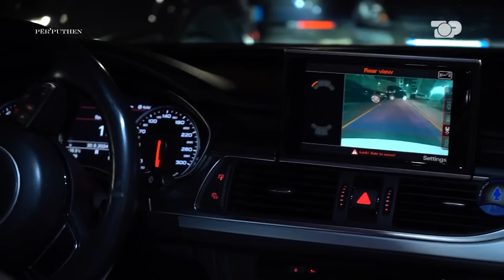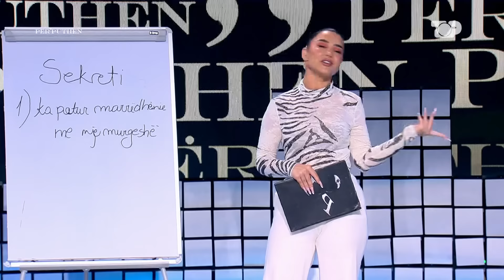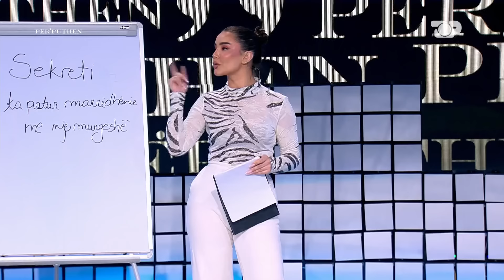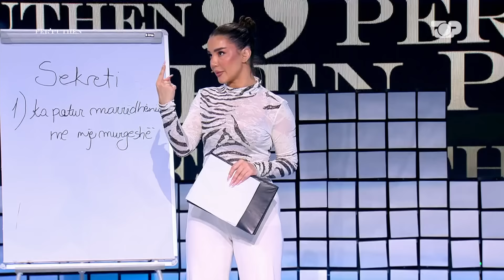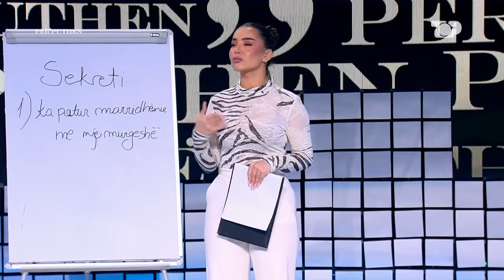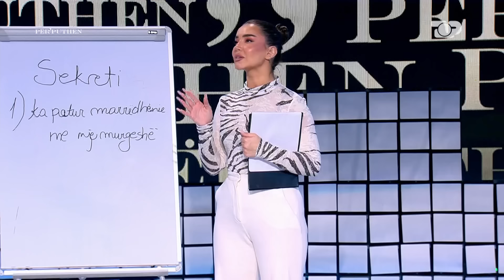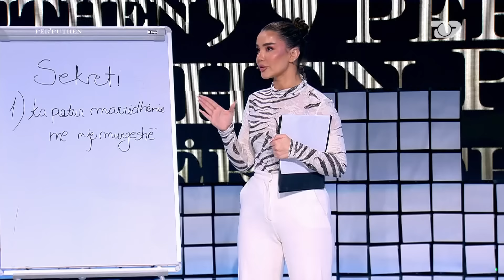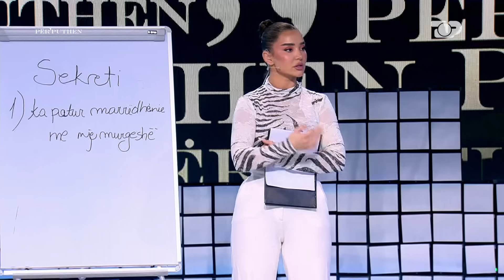Përfundon misioni i Kleas. Zbulohet kush ka shkuar me një murgeshë – Ep 20 Për’puthen 18.10.2024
Në këtë episod të Për’puthen zbulohen dy sekrete të mëdha.
Kush nga djemtë ka shkuar me një murgeshë?
Po Klea ish e dashura e kujt djali është?
Si ka përfunduar takimi mes Rebekës e Albit dhe si kanë reaguar Andrea e Ardi në studio?

Çdo ditë nga e hëna në të premte, ora 18:15

Autore: Eralda Kenaj
Moderatore: Megi Pojani
Opinionistë: Arjon Muça, Zhaklin Lekatari